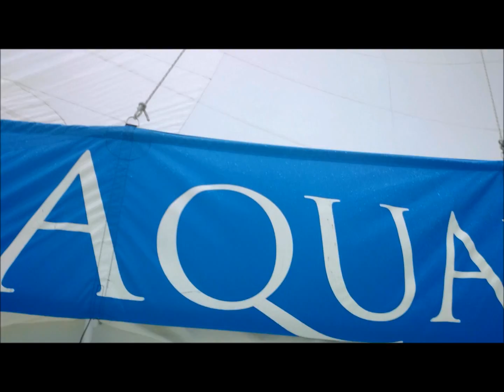Nhulunbuy and Pt Douglas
Video from our holiday in June 2016 to Nhulunbuy, Port Douglas, Daintree and the Barrier Reef